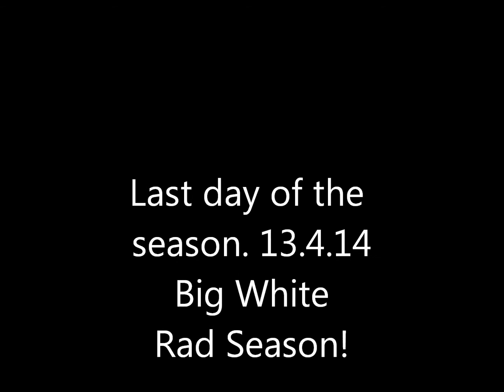Last day of another rad season at Big White! 13.4.14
Season of stoke